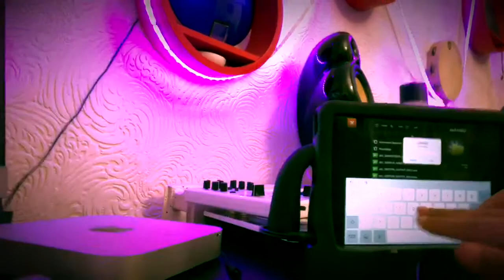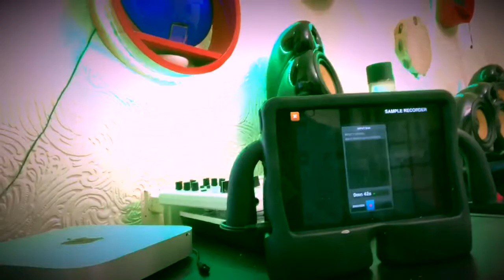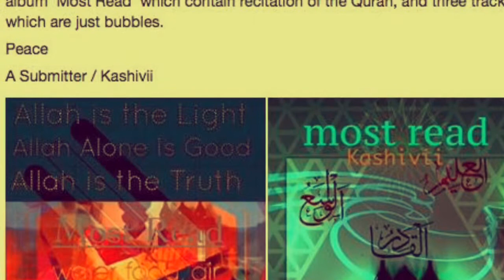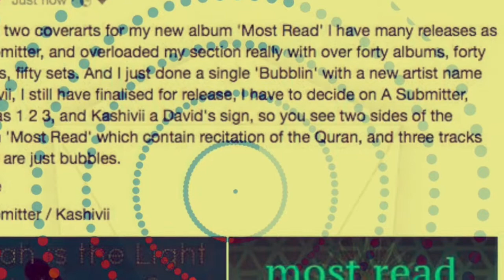A Submitter / Kashivii - Get Wisdom, Get Bubblin’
A track from A Submitter now known as Kashivii from the new 2017 album ‘Most Read’